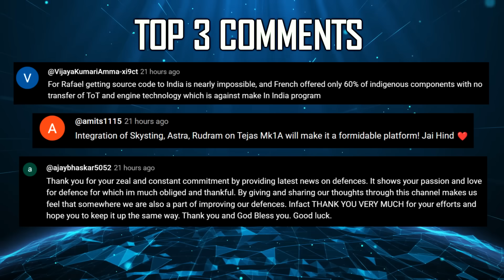Indian Defence Updates : Tejas MK1A Hypersonic Missile,Su-57 vs J-35A,Improved Astra MK2,V-BAT Drone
1. Afghan FM Invites Indian Investment, Amritsar–Kabul Flights to Resume
2. US Energy Chief Denies Interest in Pakistan’s Oil Reserves
3. Chinese Yuan Wang 5 Returns to Indian Ocean Amid India's Extended Missile Test NOTAM
4. Indo-Russian Joint Exercise INDRA 2025 Begins in Rajasthan
5. GTRE to develop New Variant of Kaveri Marine Gas Turbine For Naval
6. India to Scrap 3 New Scorpene Submarines : Focus on P-75I
7. ADA Develops Motorized Universal  Weapon Loading Trolley for Tejas Fleet
8. DRDO Develops De-Icing System for Airborne Early Warning and Control System Netra Mk2
9. IAF To Equip Transport Fleet with AI-Powered Next-Gen Radar Warning Receivers
10. India Advances Astra Mk-II & Mk-III Missiles with Next-Gen GaN AESA Seekers for 30% Greater Kill Range
11. DRDO's ERA MK-2 gets Bulk Production Clearance for T-90 Tank Upgrades
12. JSW Defence and US-Based Shield AI Integrate DRDO AI Systems into V-BAT Drone
13. Hypersonic Sky Sting BVRAAM Swift Integration on Tejas MK1A under 18 months
14. Azerbaijani Media : Russia’s Su-57E Surpasses China’s J-35A in India-PAK Race